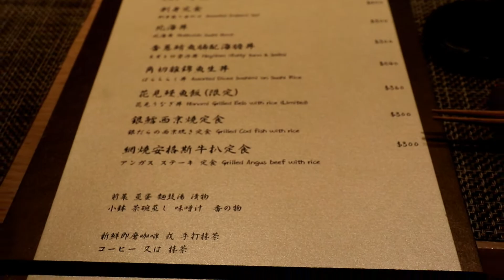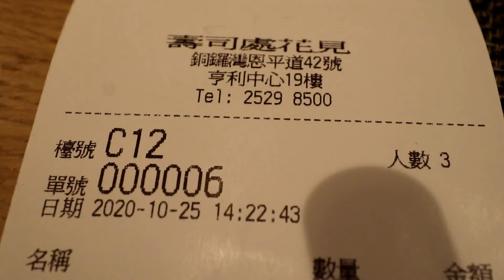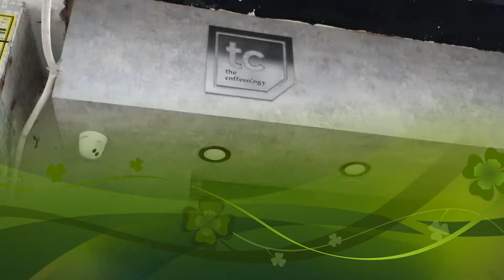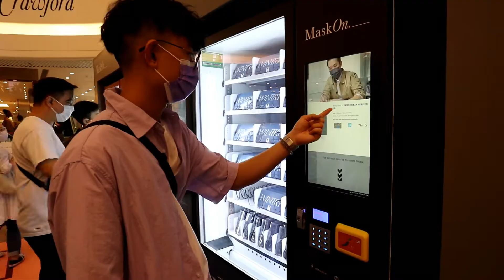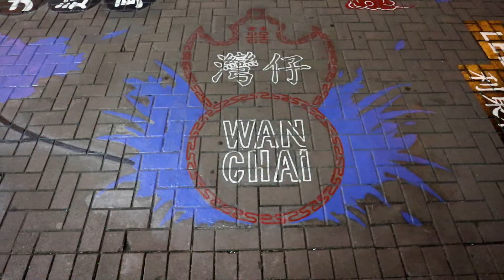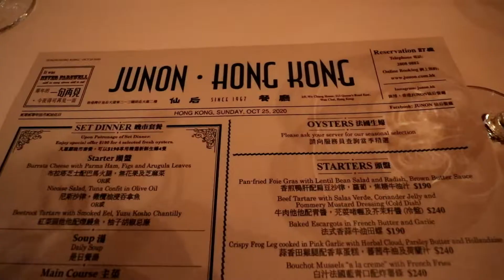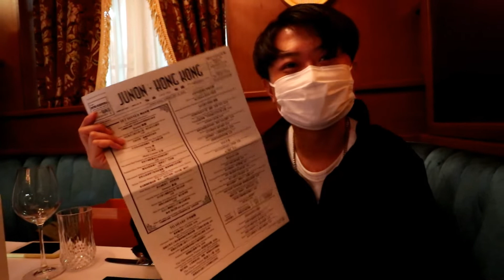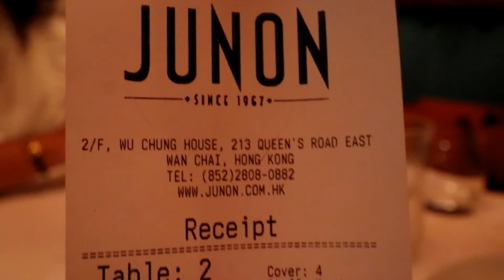【👨‍👩‍👦‍👦㊗️哥哥生日VLOG㊗️👨‍👩‍👦‍👦】花見日本料理｜The Coffeeology ｜仙后餐廳****見到軒叔出現??????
花見日本料理 (銅鑼灣)(心心指數係:😍😍😍😍😍😍😍😍😍)
地址:銅鑼灣恩平道42號亨利中心19樓

The Coffeeology (銅鑼灣)(心心指數係:😍😍😍😍😍😍😍😍)
地址:銅鑼灣耀華街12號地舖

仙后餐廳 (灣仔)(心心指數係:😍😍😍😍😍😍)
地址:灣仔皇后大道東213號胡忠大廈2樓

▶個人INSTAGRAM : 610c
▶哥哥INSTAGRAM : foodx1025